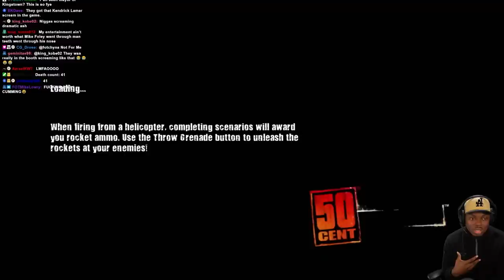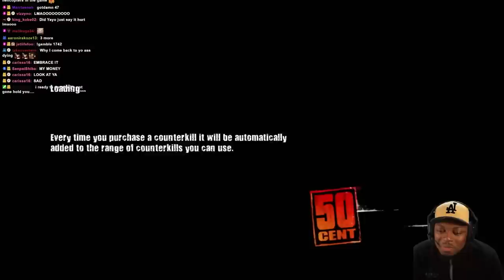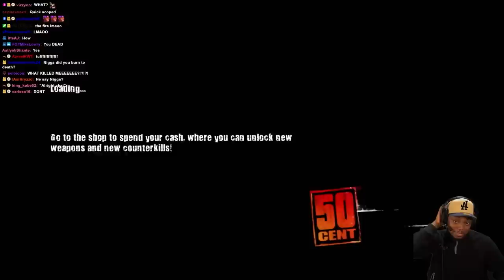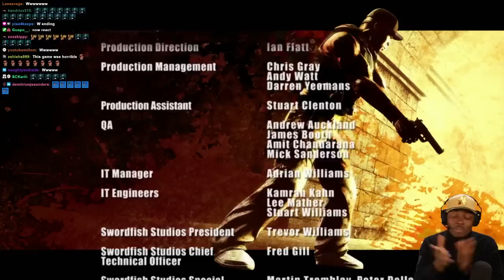50 Cent Blood On The Sand FINAL Missons & Ending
50 Cent: Blood on the Sand is a third-person shooter video game developed by Swordfish Studios and published by THQ for the PlayStation 3 and Xbox 360. It serves as the sequel to 50 Cent: Bulletproof, and was released in February 2009. The game centers around a fictional 50 Cent and G-Unit concert, set in an unspecified location in the Middle East. After the group's payment, a diamond-encrusted skull, is stolen, they must fight to retrieve it back from the thieves.